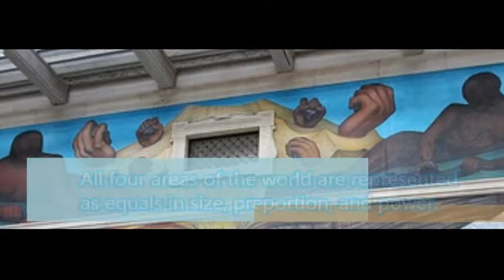Diego Rivera Movie